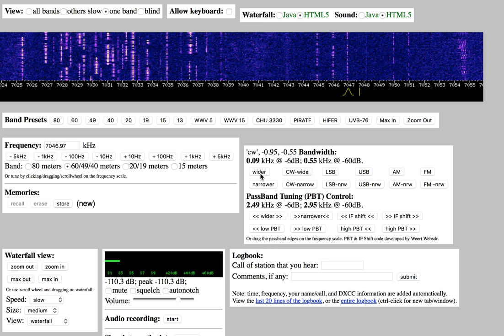Listen to Morse Code (CW) on WEB SDR available via internet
Listening to Morse Code on a remote Web Software Defined Radio